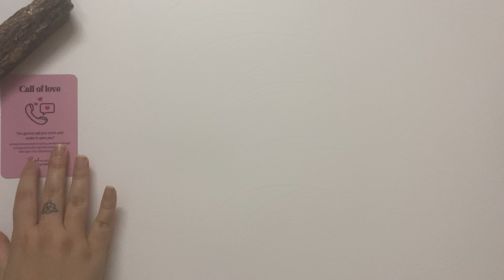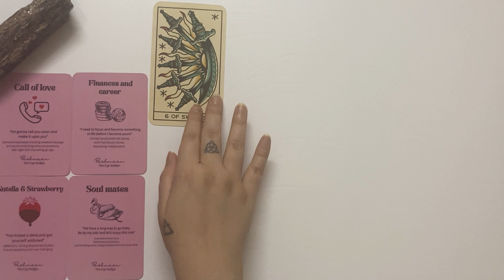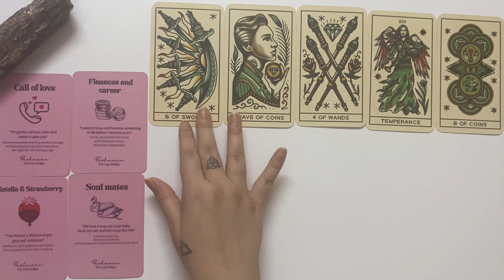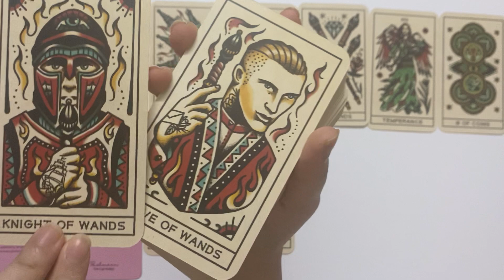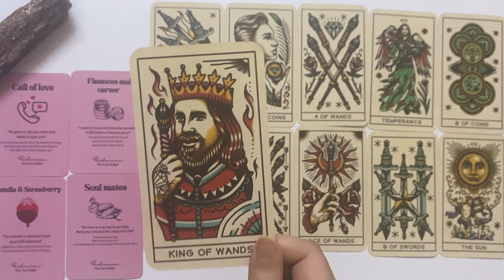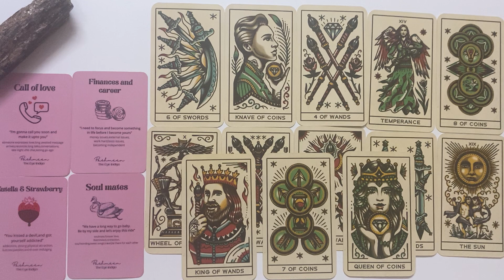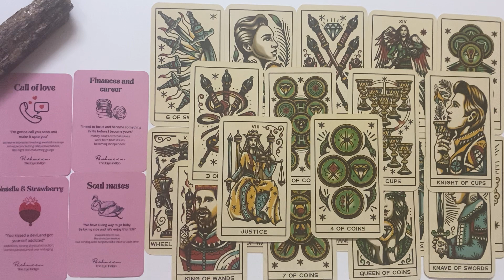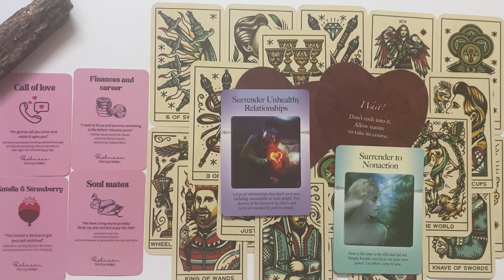CAPRICORN: Someone who was all about LUST, FUN & SOME GOOD TIME wants to SETTLE DOWN WITH YOU!!